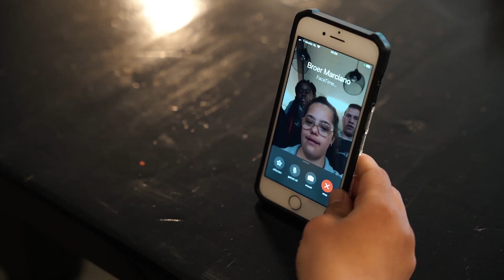Marciano Metz - Omdat het Perfect is (Official Video)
Doe nu mee met de Zo Perfect - Challenge! Doe het dansje na in de video en plaats 'm op TikTok!
Vergeet niet er ZoPerfectChallenge bij te zetten!

Beluister "Omdat het Perfect is" nu ook op je favoriete streamingsdienst!

Producer: Kerem Kocak
Writers: Jay van Leeuwen & Marciano Metz

Video credits:
Productie: Tim Richters & Lars Smits (SmitsVisuals)
Regisseur/montage: Tim Richters
Cameraman: Tim Richters
Writing: Merle Tap, Tim Richters, Lars Smits & Marciano Metz
Choreografie: Merle Tap
Locatie: Brownies & Downies Lelystad
Hoofdrol: Alyssia Metz

Met speciale dank aan:
Merle Tap
Brownies & Downies, met in het bijzonder:
Priscilla, Robin, Alyssia, Kelvin, Jhunaisa, Ricky, Demy & Chanel.
Marcel & Ursula

Lyrics:
Samen zijn we zo imperfect dat het perfect is,
Alles in jou is oprecht, ik voel dat het echt is.
Met een traan, met een lach, raak jij mij onverwacht.
Blijf voor altijd wie je bent, omdat het perfect is.

Je bent je van geen kwaad bewust, je hebt nog nooit iets fout gedaan.
Jij hebt genoeg aan klein geluk, waar komt die puurheid toch vandaan.

Je geeft aan mij wat niemand anders kan,
Ook al ben je soms, verwend of irritant.

Voor jou is alles onbegrensd, ￼jij kunt het allemaal wel aan.
Aan zelfvertrouwen geen gebrek, toch kan ik jou niet laten gaan.

Maak je fouten dan ben ik wel je verstand,
Je kan het zelf maar toch pak jij mijn hand.

Hoe zie jij het leven,
zou het willen weten,
Ik kijk in je ogen.

Jij bent niet hetzelfde,
Maar dat maakt je mooier,
Niet als ieder ander, wil niet dat je verandert.